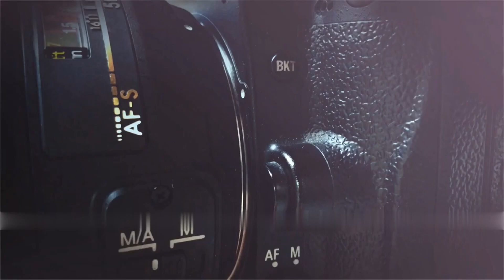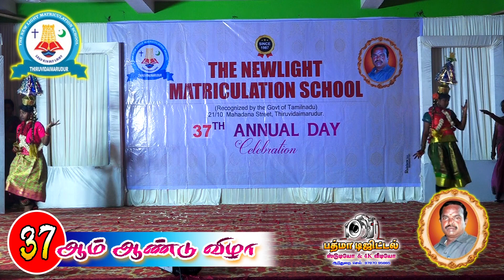ரெட்ட ஜட கூப்புடுது முத்தம்மா || கருப்பசாமி நடனம் || பள்ளி மாணவர்களின் அழகு நடனம்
திருவிடைமருதூர், தி நியூ லைட் மெட்ரிகுலேஷன் பள்ளியின் 37வது ஆண்டு விழா வின் ஒரு பகுதி

Once Again Thanks To My All Friends

நிகழ்ச்சி ஒளிப்பதிவு :
பத்மா டிஜிட்டல் ஸ்டுடியோ & 4K வீடியோ,
ரயில்வே ரோடு, ஆடுதுறை.
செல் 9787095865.